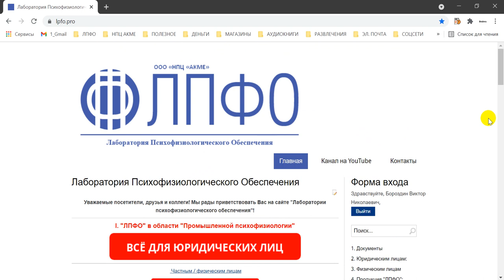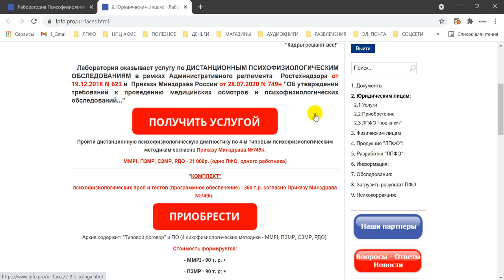Приказ Минздрава 749н и психофизиологические обследования